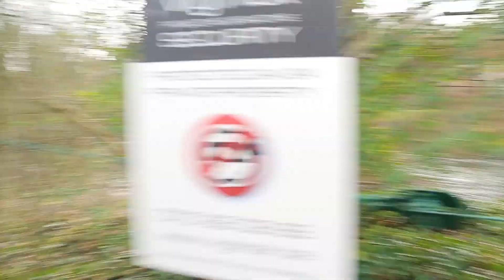iShoot | Lumix Gx7 in 2021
Paano ba to iFold?

Sabi ko sa yo Itapon mo na...

iTulak kita sa Lake eh...

Unang Vlog ng 2021

Pls. support...😀😀😀

      Salamat po .Thank you po